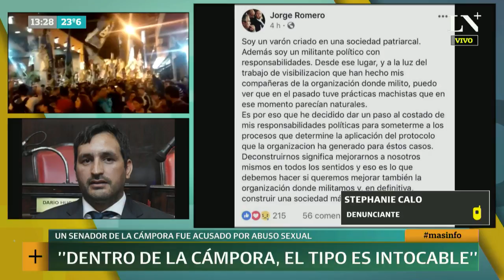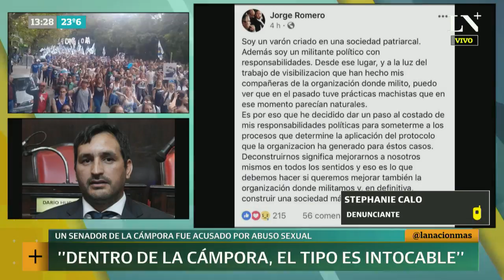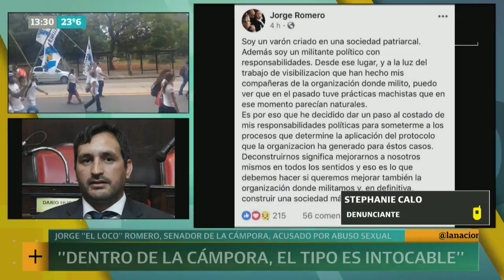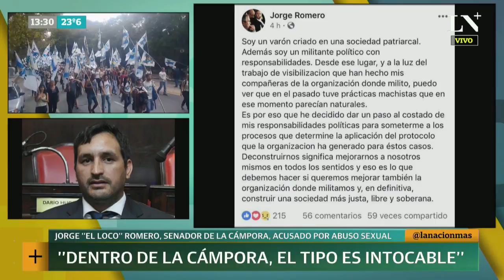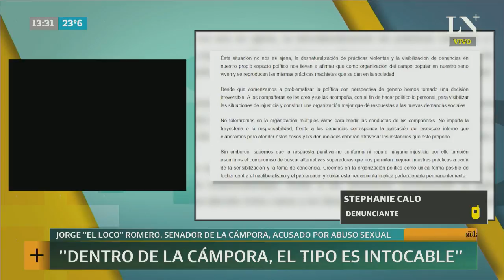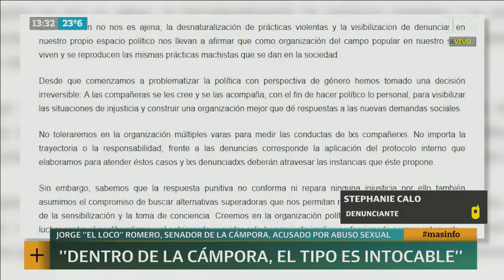Habla Stephanie Calo, que denunció a un senador de La Cámpora por abuso sexual